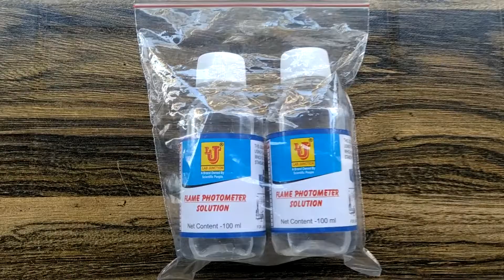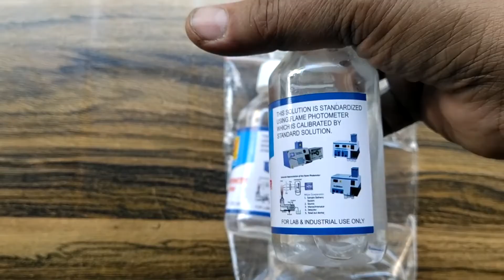LJ-381 (m) Lab Junction Flame Photometer Standard Solution Sodium (Na) 100 ppm & 40 ppm.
Lab Junction Flame Photometer Standard Solution Sodium (Na) 100 ppm & 40 ppm for Calibration of Flame Photometer LJ-381 (m).

Lab Junction  has one of the finest in-house Research & Developement and Product Development facilities. Company’s Research & Development department is engaged continuously in development of new products and improvement in the existing ones. In order to be competitive, the R&D team continuously works for technological development of product range . Lab Junction  has a most modern in house R&D Lab. We have been adding a few instruments every year to our range of products.